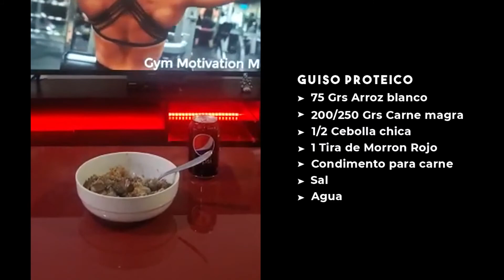GUSTAVO MARTINEZ - Guiso PROTEICO !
Acá otra vez! con una receta salada muy fácil de realizar !
El comer carnes y arroz es de esos platos que siempre me acompaño en todos estos años, y tuve que incursionar con algunos ingredientes, para que esta comida sea un poco mas sabroso
Te invito a que cocines este Guiso PROTEICO  y  me cuentes tu experiencia !
Todos los Miércoles subiré un vídeo ya sea cocinando y compartiendo una receta, dando tips de nutrición, tips de entrenamiento etc.